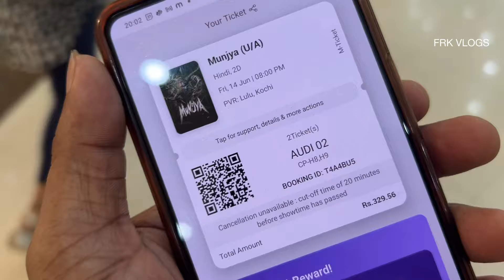Munjya Review : My Opinion Malayalam | Maddock Supernatural Universe